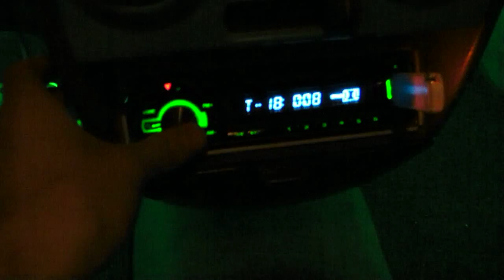Small audio test in my car...